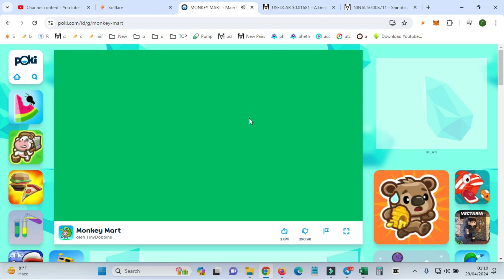AKHIRNYA BUKA CABANG KETIGA DI MONKEY MART, JADI MAKIN KAYA RAYA DONG!?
Dapatkan informasi terbaru menarik lainnya di channel Mekanik Rantau.